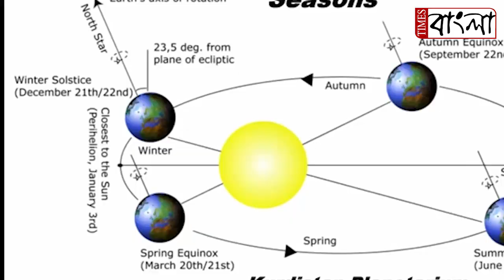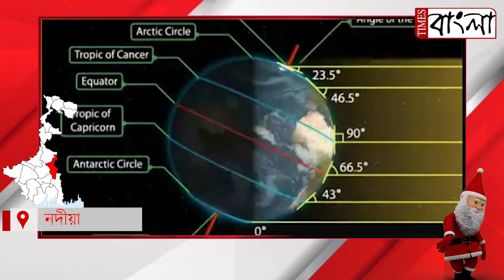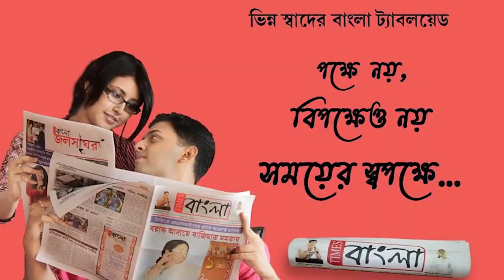আজ দক্ষিণ অয়নান্ত দিবস, ধর্মীয় এবং বৈজ্ঞানিক আঙ্গিকে সম্পূর্ণ ভিন্ন বড় দিন এবং মকর সংক্রান্তি